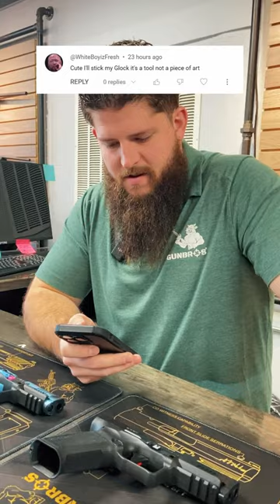True or False? Guns are Tools not Art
There's a fair amount of pushback against having a gun that is decorative, is a collectible, or is made to have increased appeal through a paint job or engraving. Jarod offers a pushback to that pushback!

GUNBROS is a family-owned small business. We pride ourselves on treating every customer with respect and getting your product to you faster than anyone else in the business. GUNBROS cherishes the freedoms bestowed on us by our Creator. Preserved through the second amendment, we have carefully curated battle-tested, industry-trusted products that both soldiers overseas and patriots here at home can protect their family and their country with.